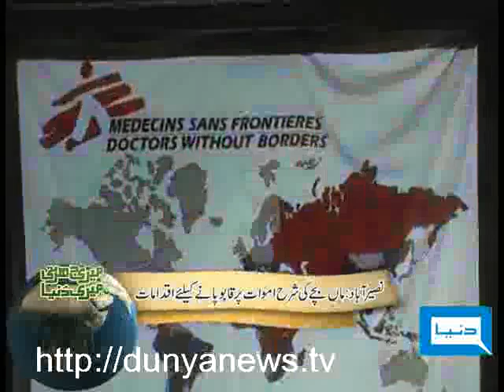Dunya TV-Meri Darti Meri Dunya-08-03-2010-2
Reports about fine arts, display of female students final thesis and plummeting of railway bridge